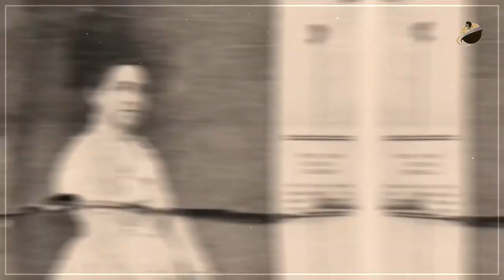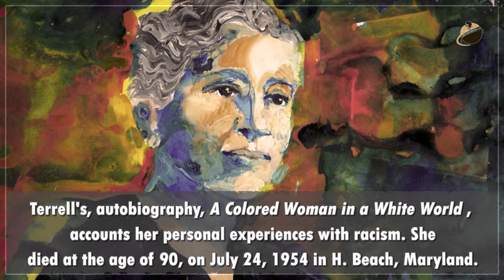Mary Church Terrell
BlackFacts.com Presents a Videos Series, Women in Black History, which delivers videos that showcase the life and accomplishments of inspiring women of color that you should know.

This Episode: MARY CHURCH TERRELL